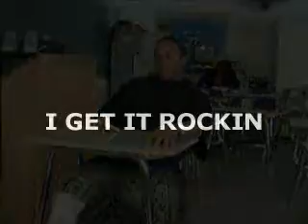Lil Pimp- I Get It Rockin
-interviews